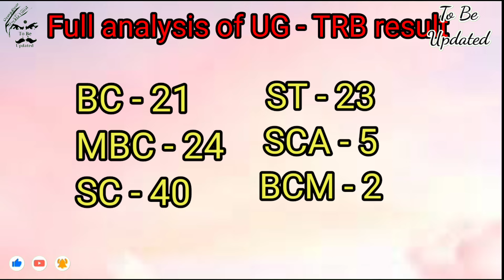Full analysis of UG - TRB result . (ஆண் ஆசிரியர்களின் பரிதாப நிலை UG TRB தேர்வில்.)